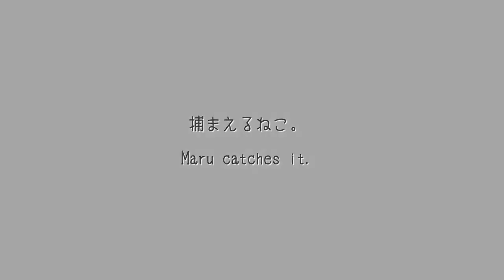捕まえるねこ。 Maru catches it